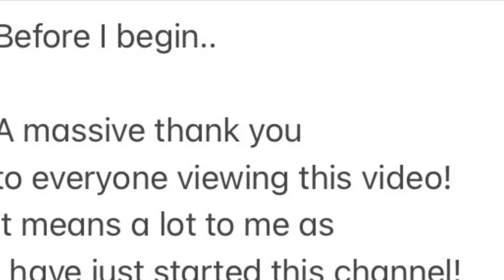🤩SOLVING THE RUBIKS CUBE! (Final Layer!)🤩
Hi guys!